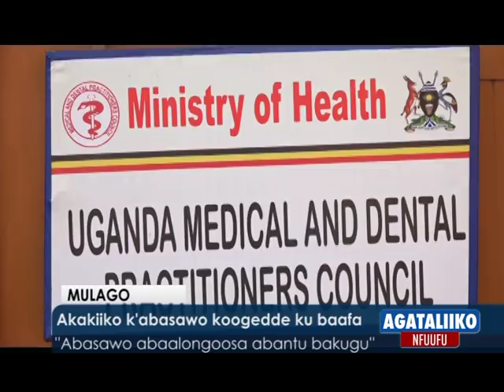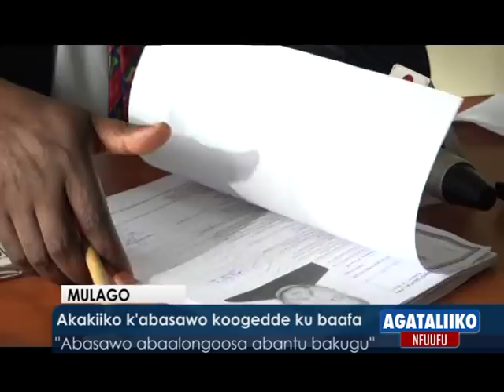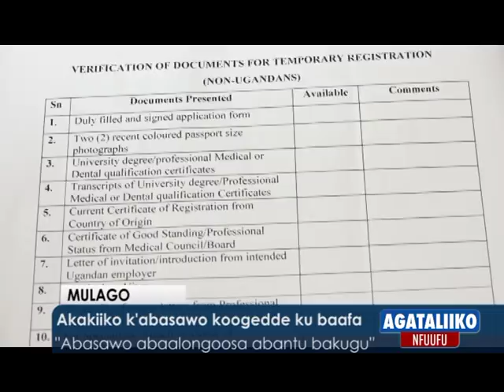Akakiiko k'abasawo koogedde ku baafa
"Abasawo abaalongoosa abantu bakugu"

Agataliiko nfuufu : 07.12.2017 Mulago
Reporter: Obeid Lutale